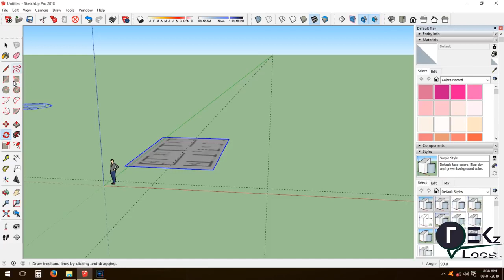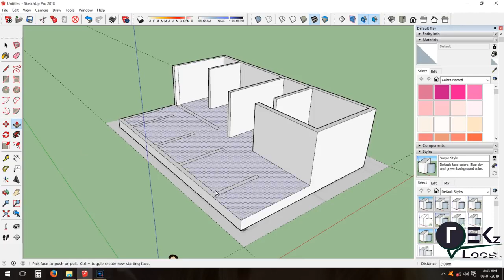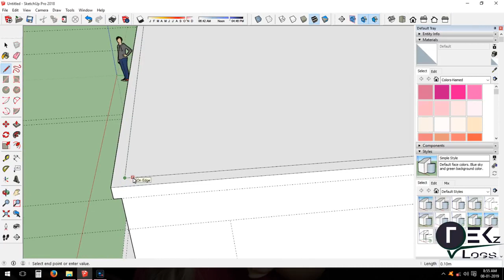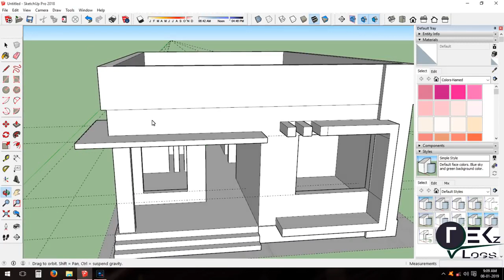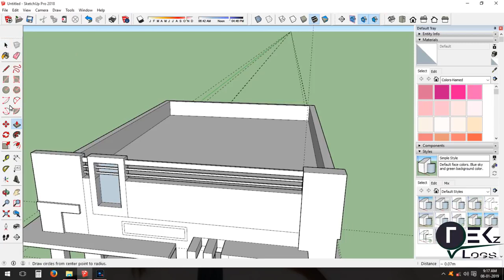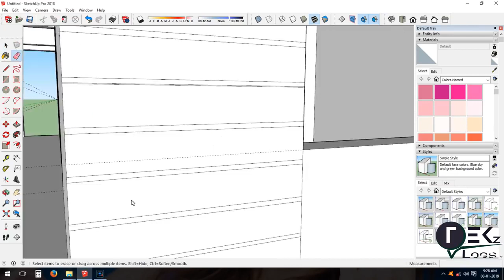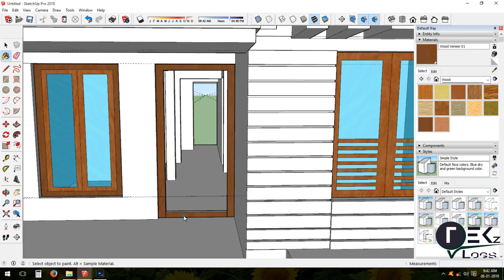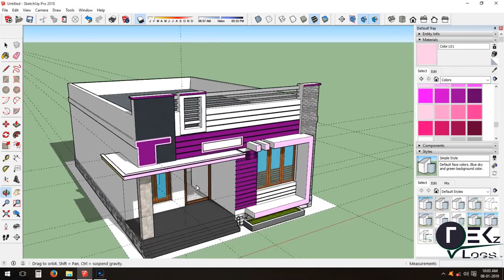EASY 3D HOUSE DESIGN IN SKETCHUP FRONT ELEVATION MODEL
Special Thanks to TEKz V Logs.